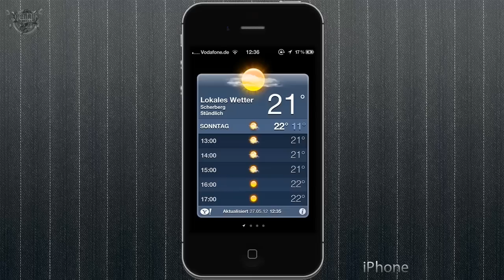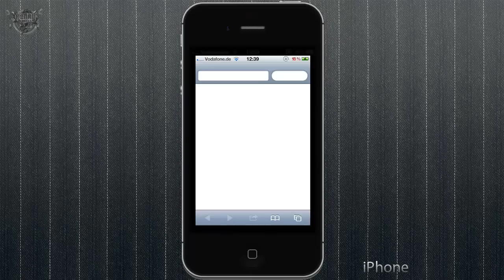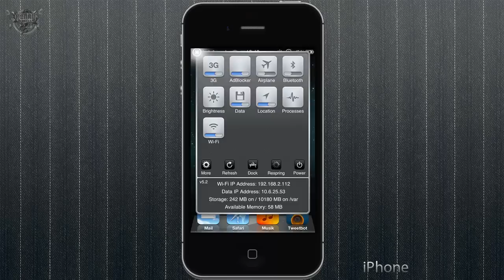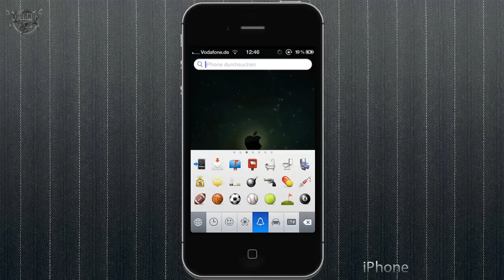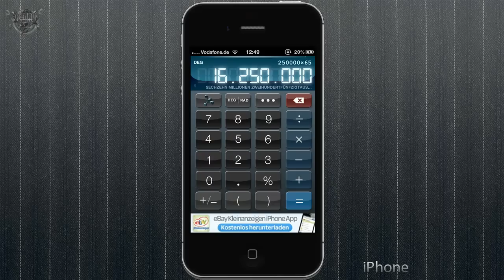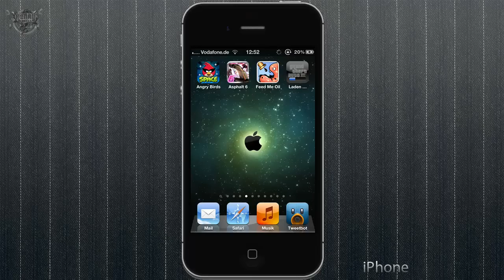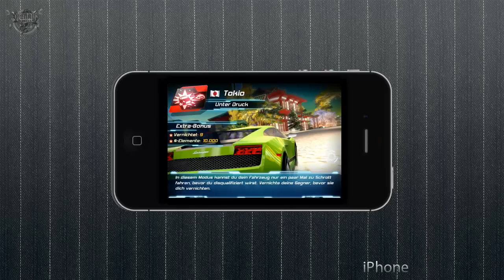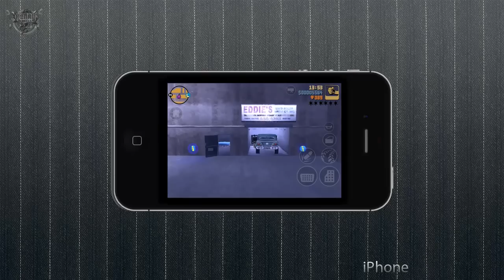Let´s Play iPhone :)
Da ich ein Recorder auf meinem iPhone draufbekommen habe, teste ich nun die Aufnahme und schneide das alles in einem Video zusammen. Leider aber hat Camtasia die Aufnahmen stark ins Ruckeln gebracht aber ich hoffe das stört euch nicht so sehr wie mich!